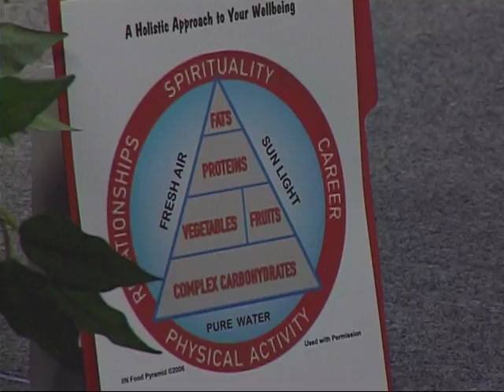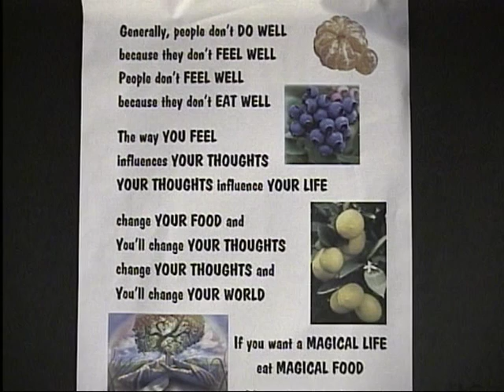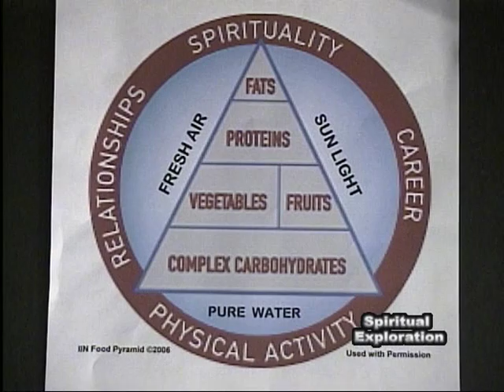Spiritual Exploration - Food And Spirituality Part 1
Host / Producer Christine Schiavone speaks with her guest, Linda Principato about the spirituality in food. This programe was taped at Staten Island CTV - Staten Island, New York. Part 1 of 2.